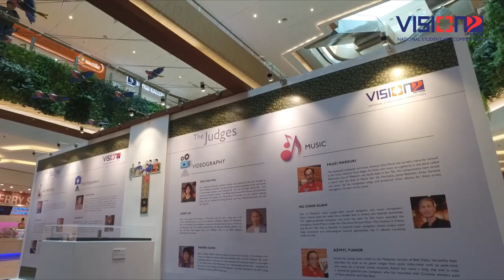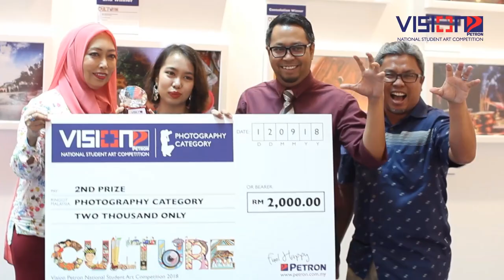Vision Petron 2018 Awards Ceremony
Petron has always been a strong advocate in nurturing young talents to strengthen national identity and unity through arts.

This year’s Vision Petron themed ‘Rediscovering Culture’ received over 1,676 outstanding artworks, an increase in overall submission by 73% across 4 different categories: art paintings, photography, videography, and music! 🤩